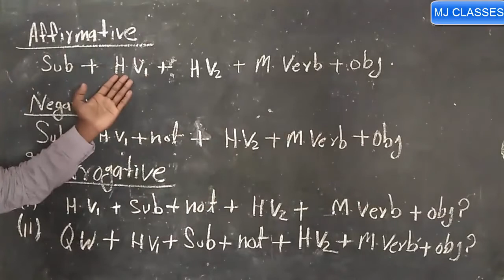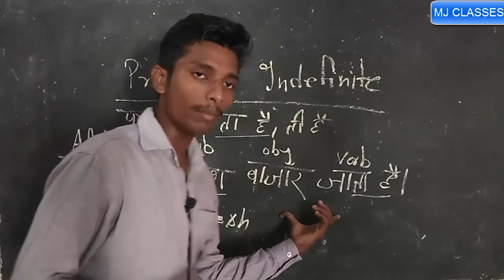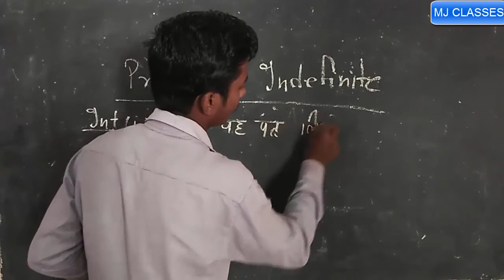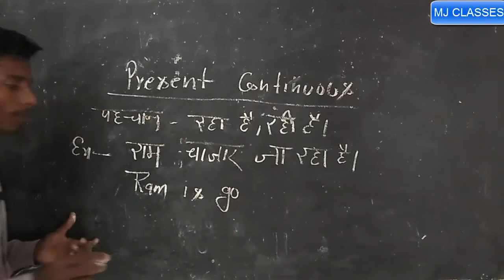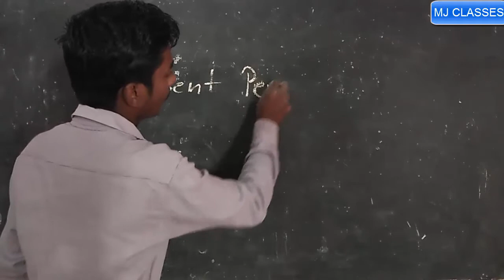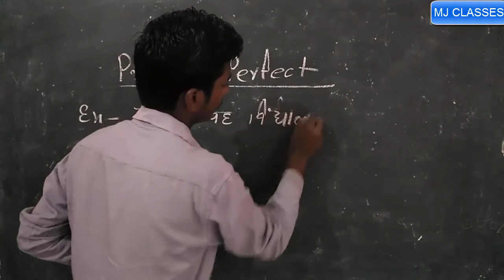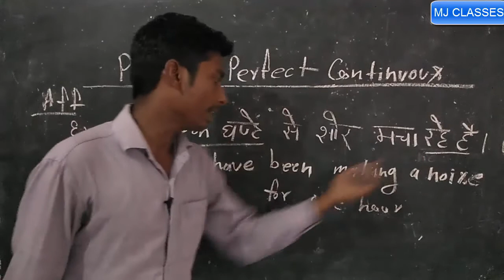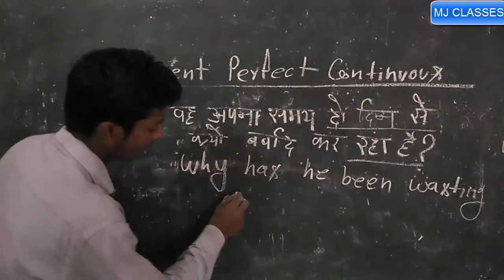ENGLISH GRAMMAR TENSE